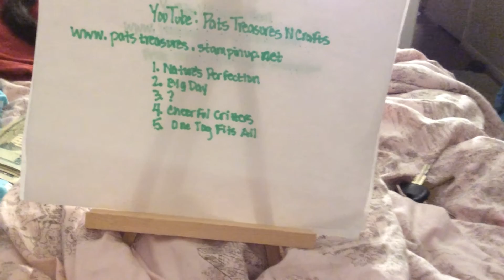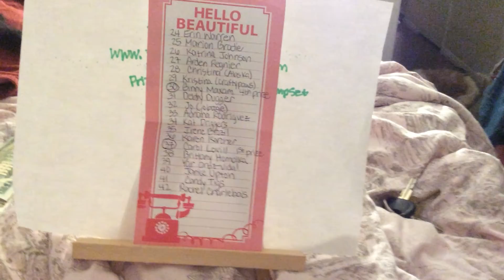Winners of my Birthday Challenge